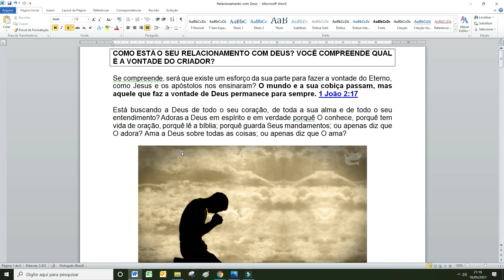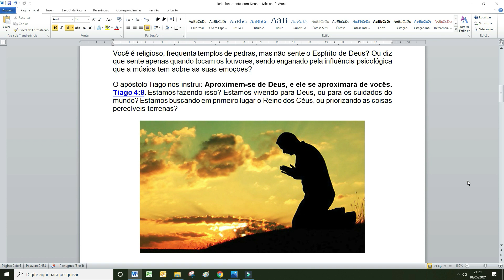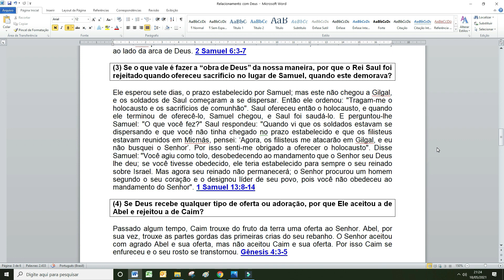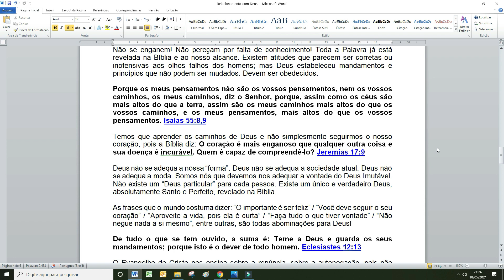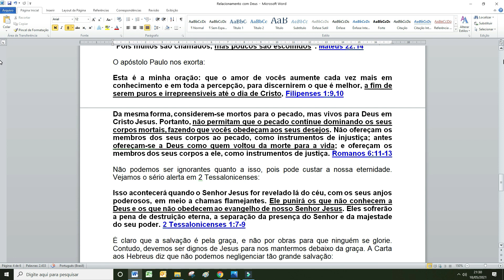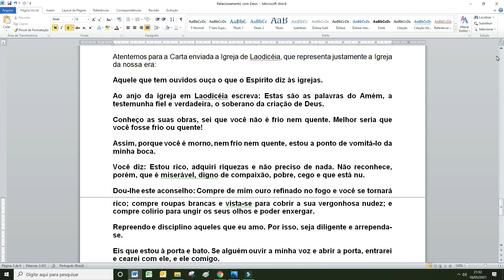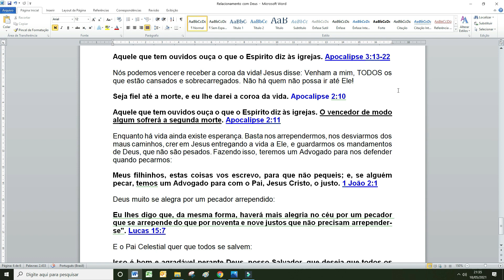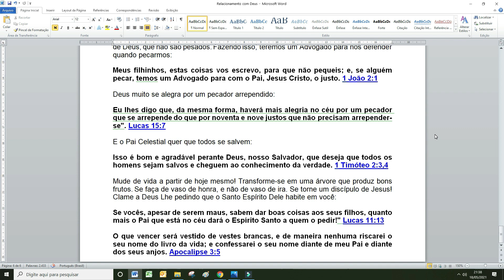Como está o seu relacionamento para com Deus? Você compreende qual é a vontade do Criador?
O apóstolo Tiago nos instrui: Aproximem-se de Deus, e ele se aproximará de vocês. Tiago 4:8. Estamos fazendo isso? Estamos vivendo para Deus, ou para os cuidados do mundo? Estamos buscando em primeiro lugar o Reino dos Céus, ou priorizando as coisas perecíveis terrenas?

Você busca aquilo que Deus pode lhe dar, ou busca a presença Dele na sua vida? Qual foi a última vez que você jejuou para buscar a Deus? Com qual frequência você jejua?

É mero ouvinte ou praticante da Palavra? Sejam praticantes da palavra, e não apenas ouvintes, enganando-se a si mesmos. Tiago 1:22 Você engana a si mesmo?

Quanto tempo do seu dia é dedicado a leitura da Bíblia? Ao exame das Escrituras? A meditação na Palavra? A ouvir pregações? O que você tem feito pela obra? Não tem tempo para dedicar a Aquele que diz amar sobre todas as coisas? Isso não é contraditório?

E quanto tempo do seu dia é dedicado a filmes, séries, jogos, redes sociais, instagram, facebook, conversas não edificantes, glutonaria, bebedices, discussões no whats app, entre diversas outras distrações sem proveito? Será que essas coisas poderão te salvar no Dia do Senhor? Será que essas coisas te colocarão ao lado direito de Cristo Jesus, quando transbordar o cálice da ira de Deus?

"Tenham cuidado com a maneira como vocês vivem; que não seja como insensatos, mas como sábios, aproveitando ao máximo cada oportunidade, porque os dias são maus. Portanto, não sejam insensatos, mas procurem compreender qual é a vontade do Senhor." Efésios 5:15-17

Façamos alguns questionamentos:

(1) Se é verdade que cada um pode adorar a Deus do seu jeito, por que Nadabe e Abiú morreram por oferecer adoração estranha?

(2) Se o que vale é a intenção, porque Uzá morreu ao tocar na arca para evitar que esta caísse?

(3) Se o que vale é fazer a “obra de Deus” da nossa maneira, por que o Rei Saul foi rejeitado quando ofereceu sacrifício no lugar de Samuel, quando este demorava?

(4) Se Deus recebe qualquer tipo de oferta ou adoração, por que Ele aceitou a de Abel e rejeitou a de Caim?

Não se enganem! Não pereçam por falta de conhecimento! Toda a Palavra já está revelada na Bíblia e ao nosso alcance. Existem atitudes que parecem ser corretas ou inofensivas aos olhos falhos dos homens; mas Deus estabeleceu mandamentos e princípios que não podem ser mudados. Devem ser obedecidos.

Temos que aprender os caminhos de Deus e não simplesmente seguirmos o nosso coração, pois a Bíblia diz: O coração é mais enganoso que qualquer outra coisa e sua doença é incurável. Quem é capaz de compreendê-lo? Jeremias 17:9

Deus não se adequa a nossa “forma”. Deus não se adequa a sociedade atual. Deus não se adequa a moda. Somos nós que devemos nos adequar a vontade do Deus Imutável. Não existe um “Deus particular” para cada pessoa. Existe um único e verdadeiro Deus, absolutamente Santo e Perfeito, revelado na Bíblia.

As frases que o mundo costuma dizer: “O importante é ser feliz” / “Você deve seguir o seu coração” / “Aproveite a vida, pois ela é curta” / “Faça tudo o que tiver vontade” / “Não negue nada a si mesmo”, entre outras, são todas abominações para Deus!

De tudo o que se tem ouvido, a suma é: Teme a Deus e guarda os seus mandamentos; porque isto é o dever de todo homem. Eclesiastes 12:13

O Evangelho de Cristo nos ensina sobre a renúncia, sobre a autonegação, pois não somos mais nós que vivemos, mas Cristo que vive em nós. Nós fomos sepultados com Jesus no nosso batismo, para que possamos ressuscitar para a vida, como Ele ressuscitou.